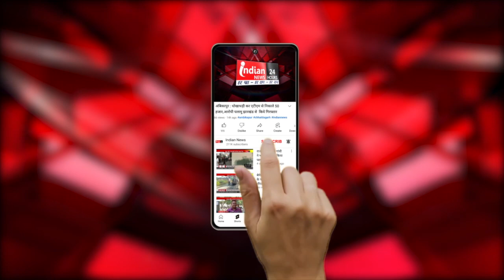गरियाबंद : व्यापारी के घर की ऊपरी मंजिल में लगी आग